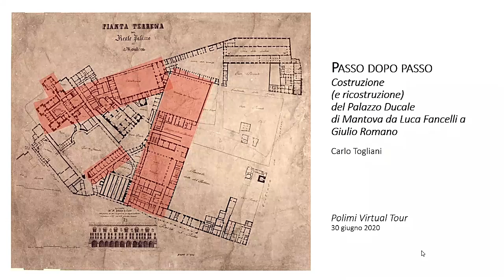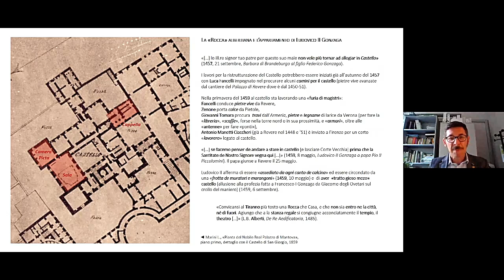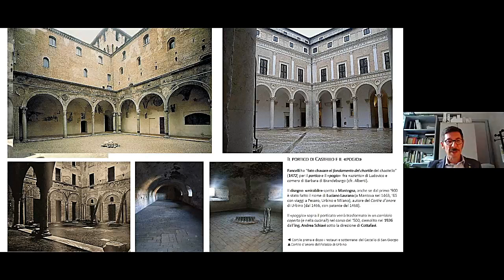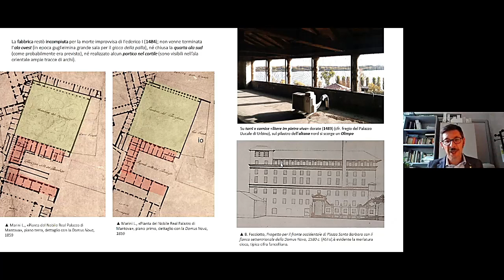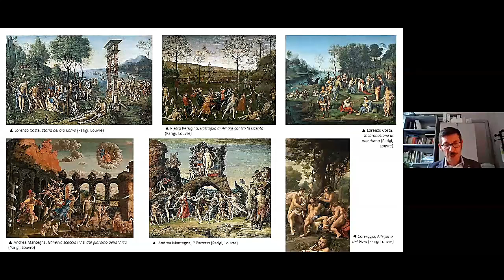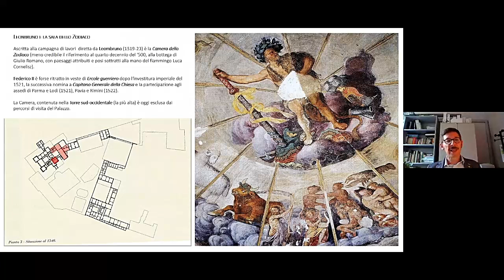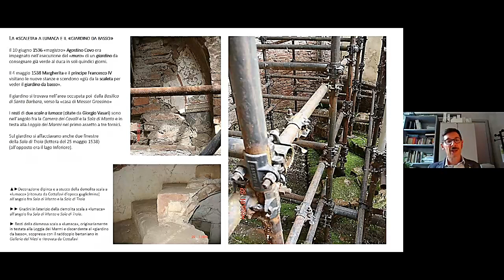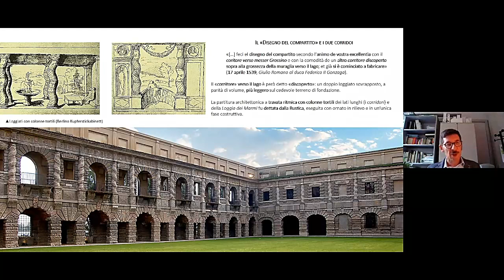PASSO DOPO PASSO. Costruzione e ricostruzione di Palazzo Ducale a Mantova da L. Fancelli a G. Romano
Un tour virtuale fra Corte Vecchia e le “camere di Castello”, seguendo l’attività di architetti, pittori e scultori al servizio dei Gonzaga, dal marchesato di Ludovico II al ducato di Federico II

A cura di Carlo Togliani, docente di Storia dell’Architettura